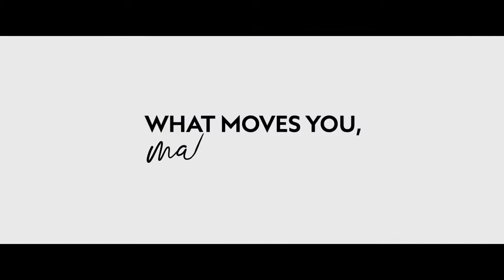Zinédine Zidane x Montblanc II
Zinédine Zidane es el nuevo mark maker de Montblanc.

Zidane siempre ha hecho lo que lo le motivaba en lugar de lo que se esperaba de él, nunca siguiendo un camino dictado. Su extraordinario viaje lo ha llevado desde su ciudad natal de La Castellane, Marsella a Turín, Madrid y más allá. Copa del Mundo, Copa de Europa, Liga de Campeones, Balón de Oro, jugador estrella, entrenador de renombre mundial: sus hazañas deportivas, su estilo de fútbol y sus movimientos únicos en el campo son, de lo que muchos creen, que están hechas las leyendas.
Consigue tus productos Montblanc en Ofiespriu, somos distribuidores oficiales.